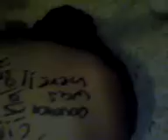tuleño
lo k pasa por andar de mamon!